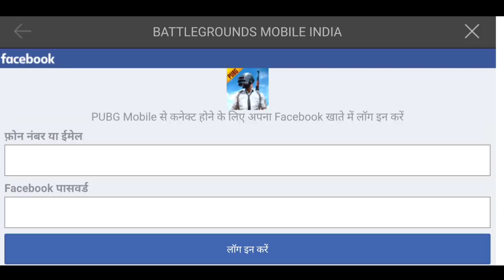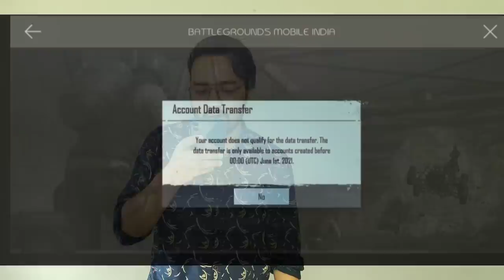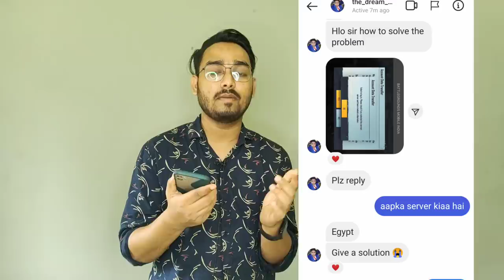🔥BGMI Public Version Data Transfer New Update ! Battlegounds Mobile India ! BGMI Latest news ! BGMI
Hello And Welcome Back To My Channel Guys so Guys aaj ke is Video Me Main Aapko batauga bgmi battlegounds india ke data transfer ke bare me so guys Mujhe Umeed hai ki Aapko Ye Video Behad Pasand Aayega